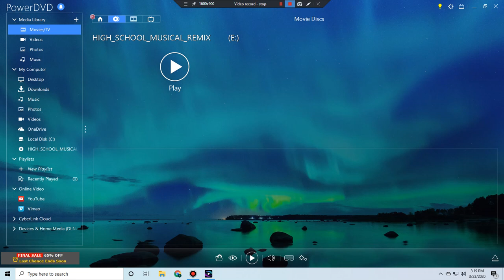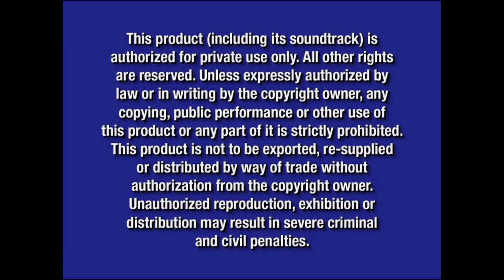Opening To High School Musical:Remix Edition 2006 DVD (Disc 1)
Release Date For This DVD:December 5,2006
Here Is The Opening To High School Musical:Remix Edition 2006 DVD (Disc 1) Here Is The Order:
1.Walt Disney Home Entertainment Logo (Black Background) (Different Fanfare)
2.Peter Pan:Platinum Edition Preview
3.Coming Soon To Theaters Bumper (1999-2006)
4.Meet The Robinsons Preview
5.Now Avaliable To Own On DVD Bumper (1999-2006)
6.The Cheetah Girls 2:Cheetah Licious Edition Preview
7.Air Buddies Preview
8.DVD Menu
9.Film Selection Menu
10.Blue Warning Screen/FBI Anti-Piracy Warning Screen
11.Disney DVD Logo